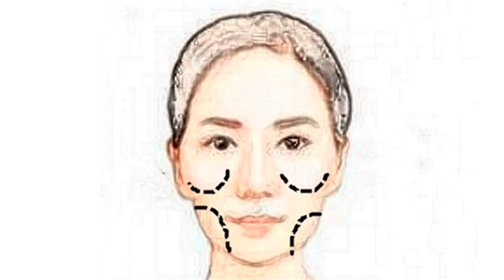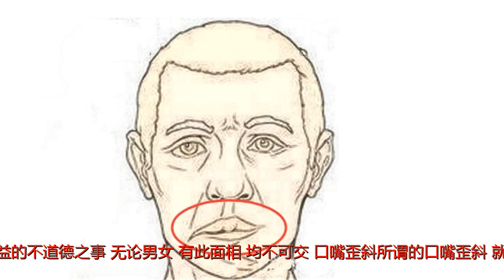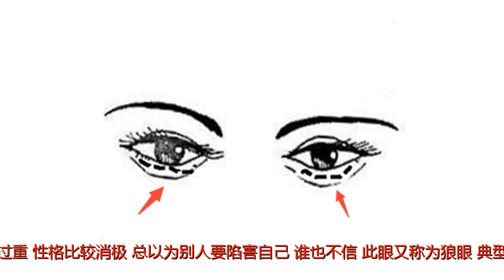五种面相心术不正，为人奸诈，一定要远离，躲得越远越好！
谢谢！五种面相心术不正，为人奸诈，一定要远离，躲得越远越好！